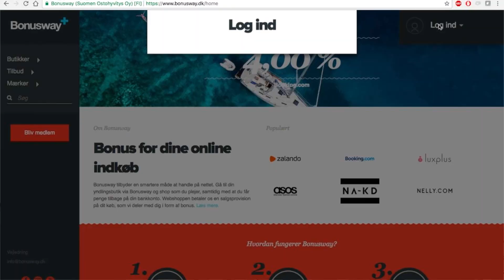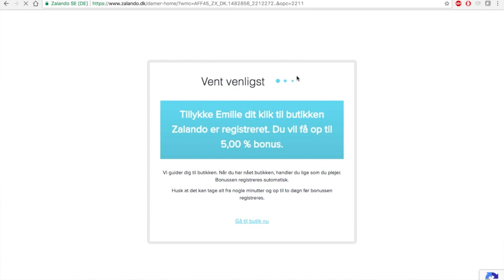MINE YNDLINGS SMYKKER ft. bonusway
► Du får 40 kr i gratis velkomstbonus når du tilmelder dig via dette

Knus E